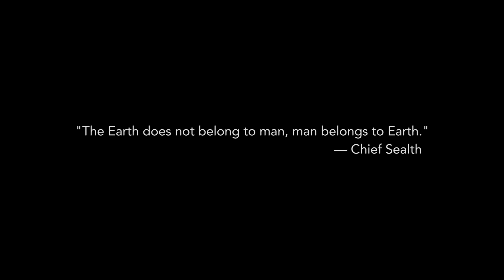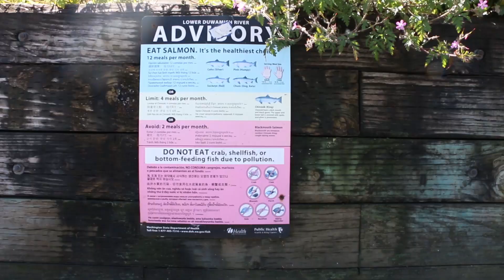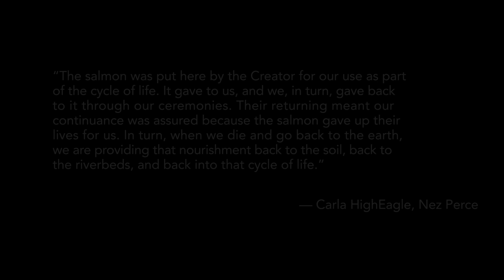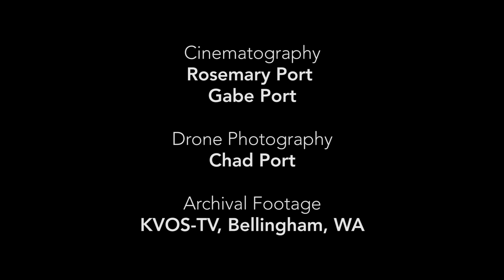Interconnected | The Effect of Climate Change on Indigenous Nations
Created by Rosemary Port.

The project discusses the issues facing indigenous culture and what individuals can do to reduce their environmental impact.

Edited by Gabe Port.